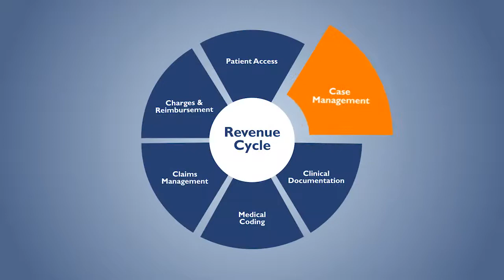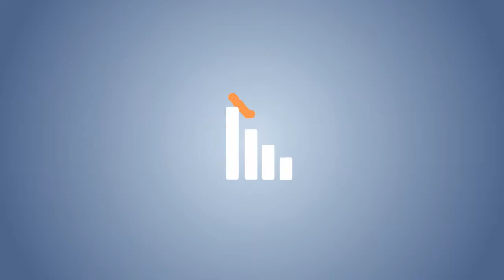Revenue Cycle Overview From Patient Access to Claims Management | HealthStream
From Patient Access to Claims Management our training enables staff members to better understand their role and become more efficient and effective throughout the entire revenue cycle process. Watch the video to see how HealthStream’s Revenue Cycle Solutions can better develop your workforce, help your staff maximize reimbursements and optimize cash-flow, directly affecting your bottom-line.